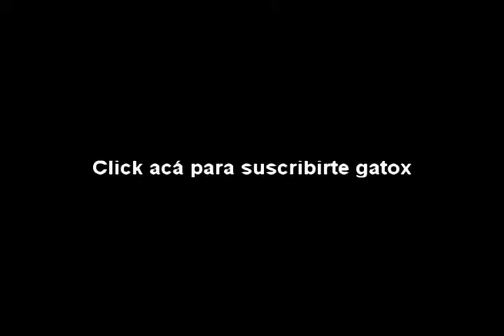Frases para zafar cuando no sabés nada de fútbol | Planeta Merengue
Algunas frases para zafar de situaciones incómodas teniendo 0 conocimiento de futbol y/o tema "mundial" + bonus de anecdotas colectiveras y viejos de la calle.

Seguime!